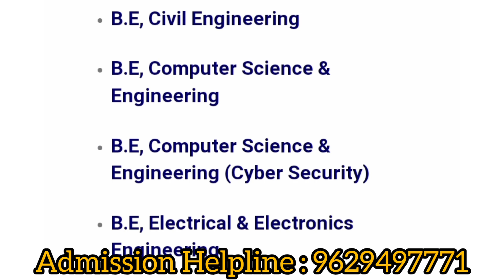Shivani Engineering College Trichy|Review|Courses Offered|Facilities|Placement|Admission process